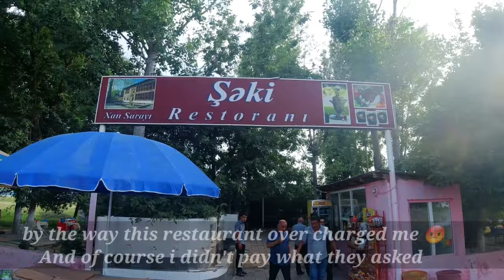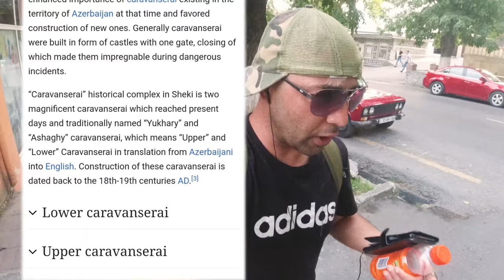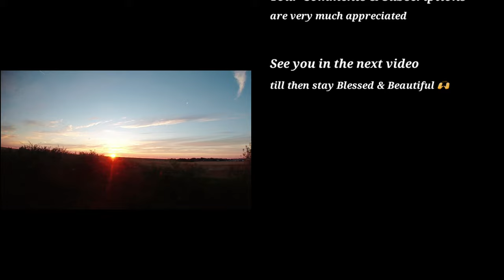Sheki city the hidden beauty in caucasus the gem 💎 of Azerbaijan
Vlog-10 Sheki Azerbaijan

Dear Diary.
and ( всем привет ) as they say in beautiful Russia 😆
Summer 2021 and here we are in this beautiful and truly captivating city, a city surrounded by the district of the same name. It is located on the southern part of the Greater Caucasus mountain range, 240 km (150 mi) from Baku.

 As of 2020, it has a population of 68,400. The center of the city and the Palace of Sheki Khans were inscribed in the UNESCO World Heritage List in 2019 because of its unique architecture and its history as an important trading center along the Silk Road.

This is the first video and more to come as there is so much to see, my first impression was like ... wow what a beauty and it's such a shame that is hidden from the eye of tourists it's absolutely breathtaking the mountains the villages the town it's truly so tranquil yet so beautiful.

This video covers the journey from Baku international bus station which took nearly 4 and half hours and costed less then £4 now where else you get that..  I hope you like this video and please kindly share it with your friends and family and please subscribe and let's stay in touch.. you can follow me on Instagram. More videos to come from this beautiful city and from Nabran too.

So till the next one, stay blessed and beautiful

With

peace & love

Jay